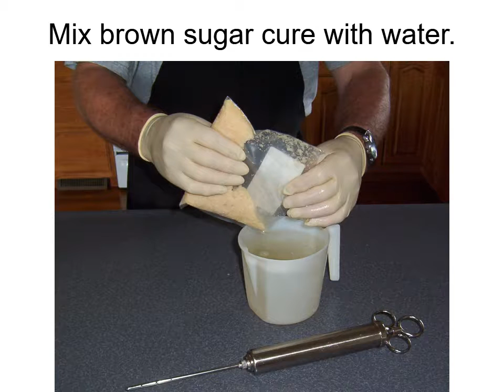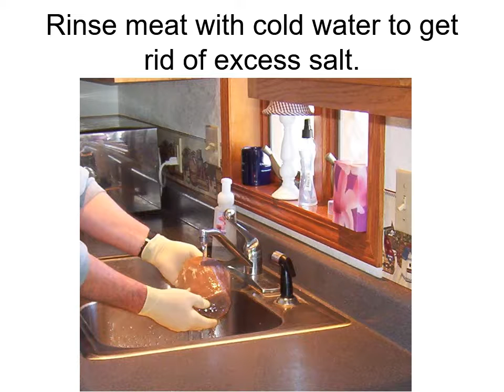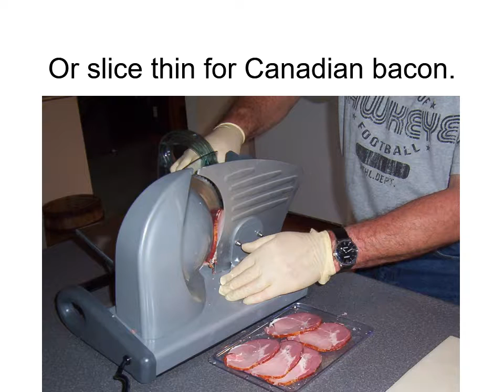How to Make Smoked Pork Chops and Canadian Bacon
has all the seasonings, casings, equipment, free recipes and advice to make homemade sausage.